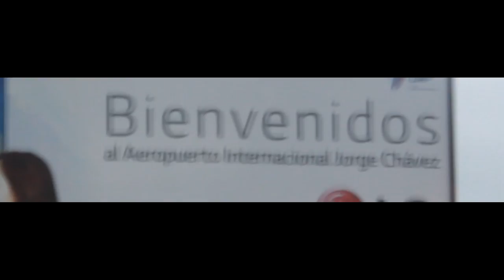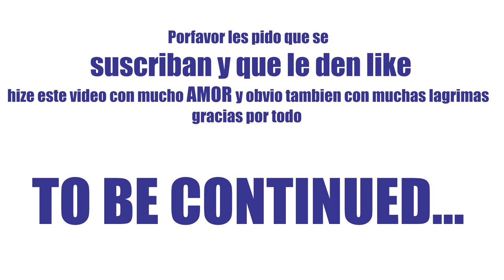ME FUI DE PERU Y REGRESE A ITALIA .../ VÍDEO SERIO/ GRACIAS PERU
LLEGO EL DÍA...SI CHICOS ME FUI Y ME FUI SOLO , EXTRAÑO MUCHO MI HERMOSOS PERU Y BUENO ESPERO QUE ME APOYEN CON SUSCRIBIRSE ,DARLE LIKE Y COMPARTIRLO , ES UN VÍDEO QUE HIZE CON MUCHO  AMOR !

musica: Cold Blooded Love Feat. Krista Marina (Arc North Remix) | iCC

instagram de mi amigo de que me ayudo a filmar : instagram de cesar ( cabezon ): Cesarjuann17